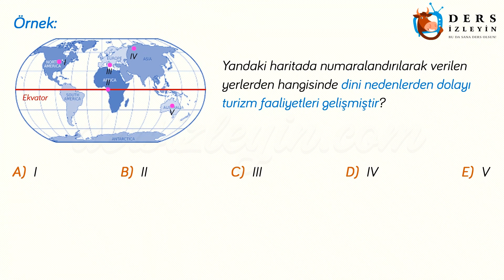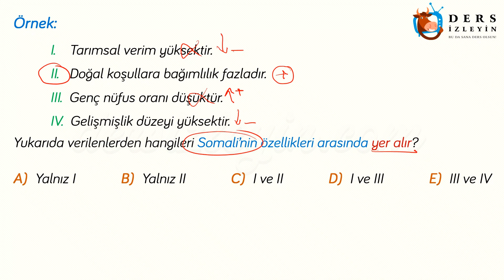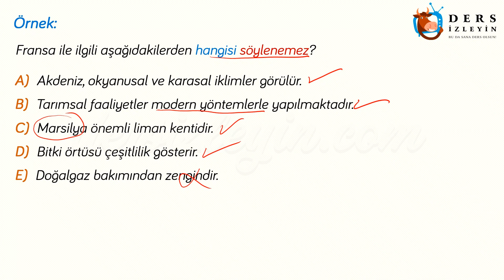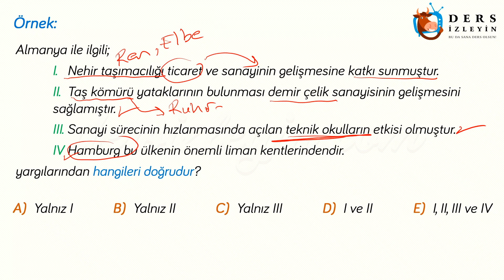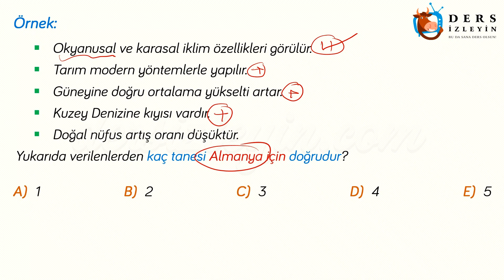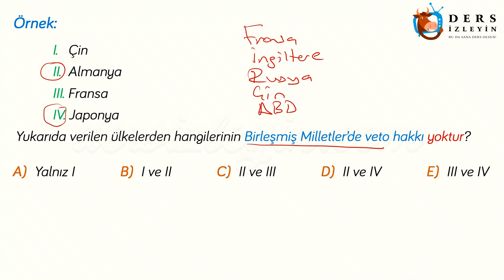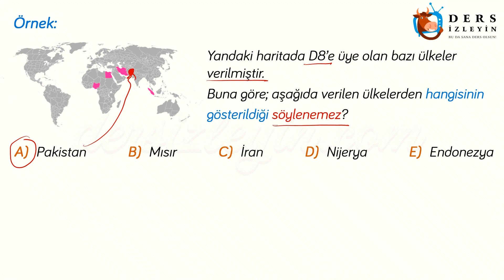BÖLGELER VE ÜLKELER / SORU ÇÖZÜMLERİ - 2 (AYT)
Bu ders videomuz Bölgeler ve Ülkeler konusuyla ilgili 2. soru çözümü videosudur. Videomuzu izleyerek konuyu öğrenebilir ya da bilgilerinizi pekiştirebilirsiniz.